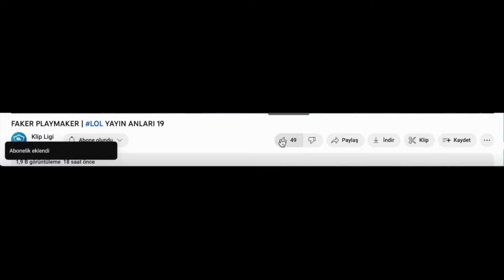BABA KAÇAR | LOL YAYIN ANLARI 22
Merhaba arkadaşlar, bugün sizlerle eğlenceli ve komik anları içeren Twitch Lol yayın anlarından derlediğim bir video paylaşıyorum. Çoğunlukla elwind, holyphoenix, crystallol, creed ve panky, gibi yayıncılar olsa da diğer yayıncılara da yer veriyorum.Bu videoda da Twitch yayınlarındaki failleri ve kaliteli anları editledim. Her gün güncel video gelecektir. Umarım bu videoda keyifli vakit geçirirsiniz ve en sevdiğiniz anları bir arada görebilirsiniz.

00:00 holyphoenix
00:25 burce
00:33 larsahan
00:52 crystallol
00:58 azunyanözge
01:20 TFblade
01:42 Archelaus
02:25 Revanch
02:43 lilasimliperi
02:56 Crystallol
03:04 autolykuslol
03:46 hutemen
04:10 holyphoenix
04:39 yuzensehir
05:14 LynxCerezLol
05:38 darRimarka
05:43 luger
05:52 LynxCerezLol
06:06 midbeast
06:18 edamilka
06:37 qlaxius
07:20 TFblade
07:38 Outro